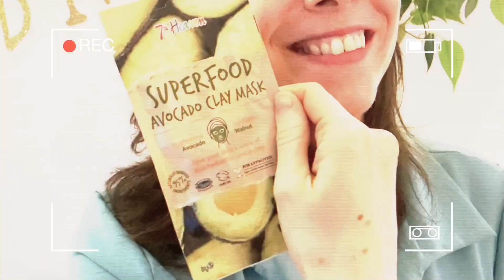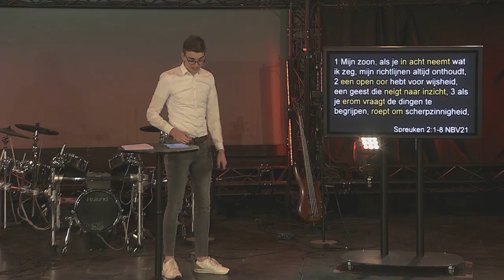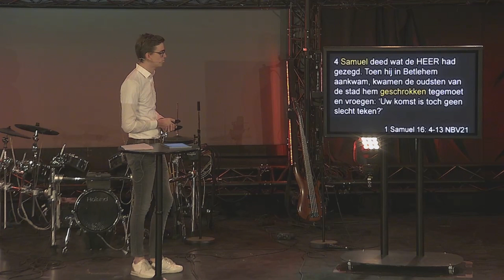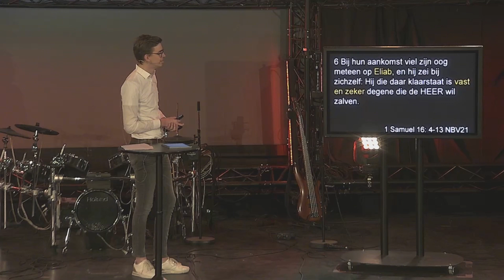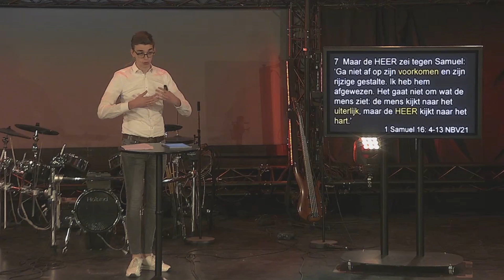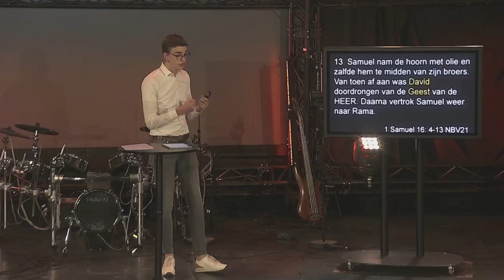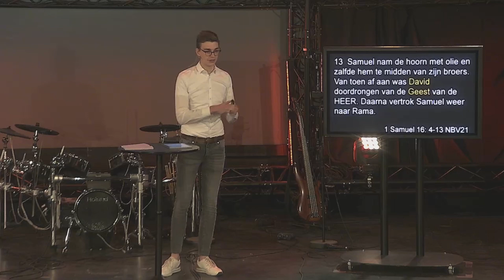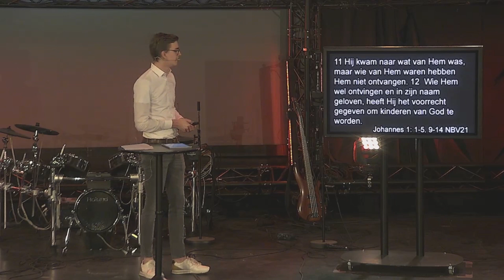Rode Draad (Handleiding nodig? - Week 4)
Waar begin ik in mijn Bijbel te lezen?

Wanneer je voor het eerst in de Bijbel duikt, weet je soms niet waar te beginnen met lezen. De meeste mensen zouden beginnen met Genesis om zo van kaft tot kaft te lezen. Belangrijk om in je achterhoofd te houden, is dat de Bijbel een verzameling is van 66 verschillende boekjes en dat elk boek anders in elkaar zit met verschillende lagen, plots en literaire stijlen. Komt er nog eens het contrast bij, tussen het begrijpen en kunnen plaatsen van het oude en nieuwe testament. Toch lezen we deze bijbelboeken of verzen niet op zichzelf maar begrijpen we dat deze onderdeel zijn van een groter verhaal. God wil ons door deze oude verhalen heen raken en Hij wil Zichzelf aan ons kenbaar maken.